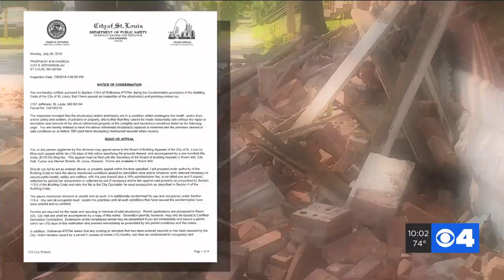South St. Louis woman plans to sue city over historic church collapse